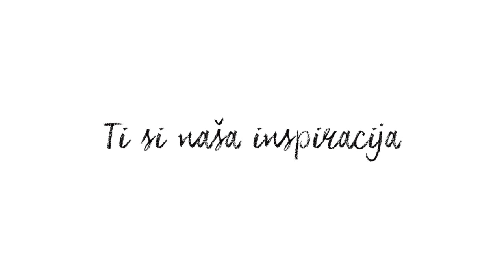Avon Inspirations_jesenski modni stil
Ti si naša inspiracija.
Avon modni dodaci razveselit će vaše jesenske dane. Minikatalog kampanje 13 i 14.